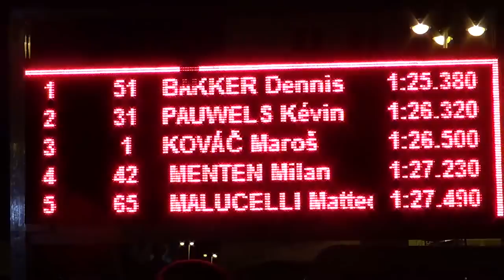Krátky zostrih z prológu 60. ročníka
Prológ Okolo Slovenska 2016, 7. júna, Banská Bystrica.